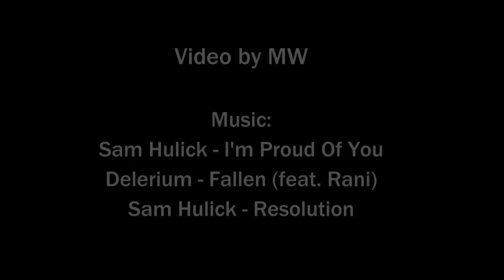Mass Effect 1&3 - I always coming back ( FemShepard / Liara)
Music: Sam Hulick - I'm Proud Of You; Delerium - Fallen (feat. Rani); Sam Hulick - Resolution.